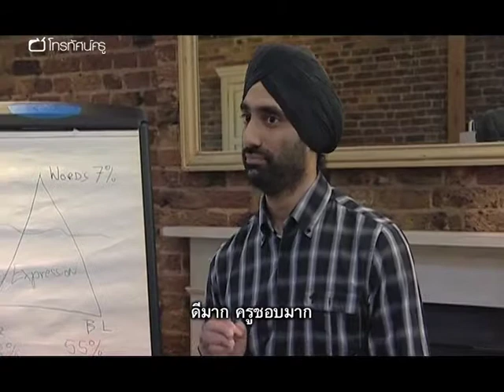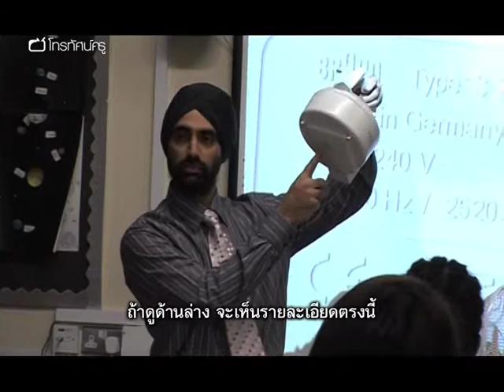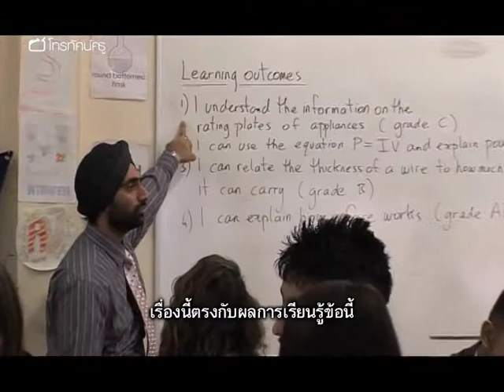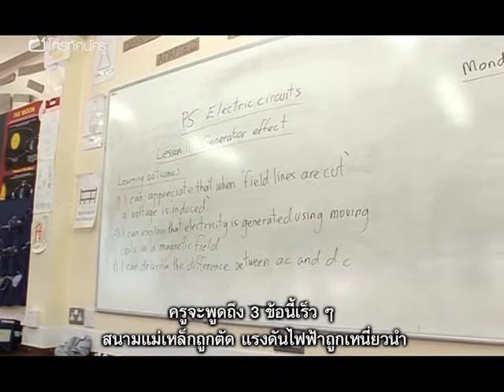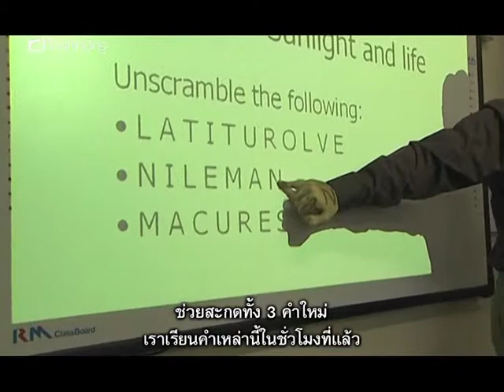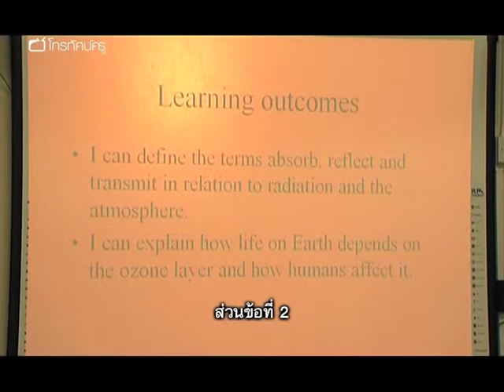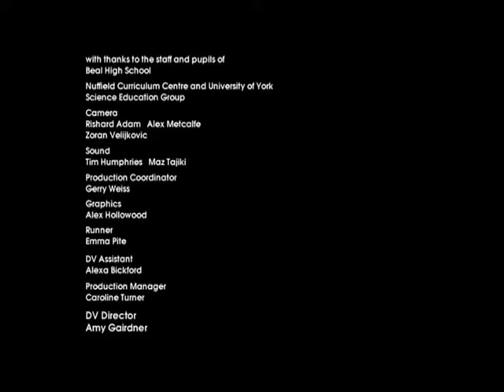การนิเทศ จากดีเป็นเด่น เกอร์เพรต กรือวัล (ฟิสิกส์) ตอน 2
ครูวิทยาศาสตร์ เกอร์เพรต กรือวัล รับคำท้าที่จะพัฒนาการสอนของตนเองจาก "ดี" เป็น "เด่น" รายการชุดครุศาสตร์และการพัฒนาครูตอนนี้จะตามไปดูกระบวนการพัฒนาการเรียนการสอนของคุณครู
หลังจากสังเกตการสอนฟิสิกส์เรื่อง "การผลิตไฟฟ้า" ระดับชั้น ม.4 ศึกษานิเทศก์ชั้นนำ แคลร์ กิลีส์ได้เสนอแนะจุดที่คุณครูควรพัฒนา จากนั้น ครูเกอร์เพรตจึงไปรับคำแนะนำจากครูชำนาญการ จิกนา ซูรานี และครูฝึกเสียงและการสื่อสาร อุลริกา ชูลต์-เบาโคลห์ ครูเกอร์เพรตมีเวลาเพียง 3 สัปดาห์เท่านั้นที่จะนำคำแนะนำมาปรับใช้กับการสอนที่โรงเรียนมัธยมบีล ในเอสเซกส์ ก่อนที่แคลร์จะกลับมานิเทศอีกครั้งพร้อมกับประเมินการสอนเป็นครั้งสุดท้าย ครูเกอร์เพรตจะทำภารกิจนี้ได้สำเร็จหรือไม่

คำสำคัญ : ศึกษานิเทศก์ การนิเทศการสอน การสังเกตการสอน จิตวิทยากับการพัฒนาครู ครุศาสตร์ pedagogy เทคนิคการสอน การพัฒนาการสอน การพัฒนาวิชาชีพครู การพัฒนาตนเอง การวางแผนการสอน การจัดการเวลา การวางแผนการจัดการเรียนรู้ การให้ผลสะท้อนกลับ feedback ชุมชนแห่งการเรียนรู้ จังหวะในการจัดกิจกรรม การอบรม ความร่วมมือกับผู้เชี่ยวชาญ กิจกรรมการสอนฟิสิกส์ พลังงาน วิทยาศาสตร์ มัธยมปลาย การชมนักเรียน การใช้เสียง จังหวะการพูด หยุดเพื่อรอคำตอบ ภาษากาย ภาษาท่าทาง บุคลิกของครู"